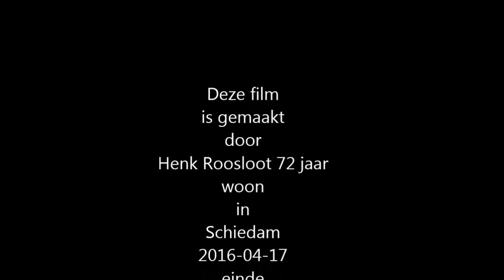HB Pup Schiedam tegen Spikes 2016 04 16 deel 1